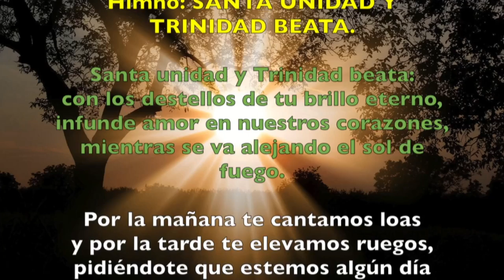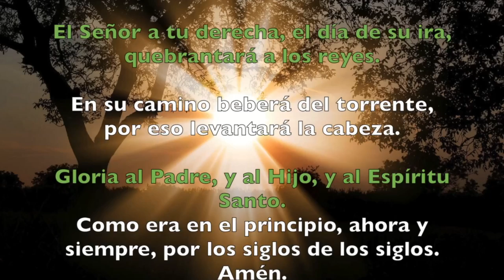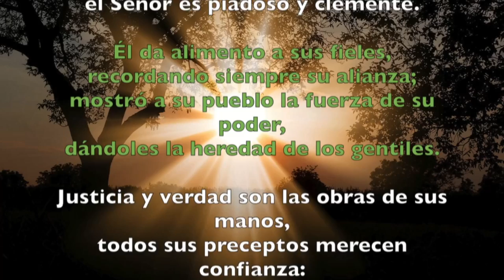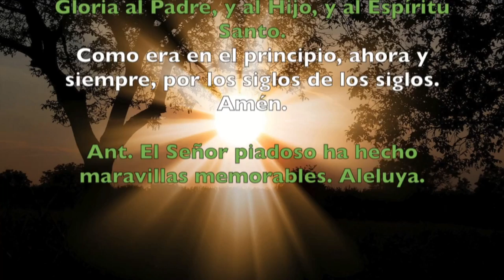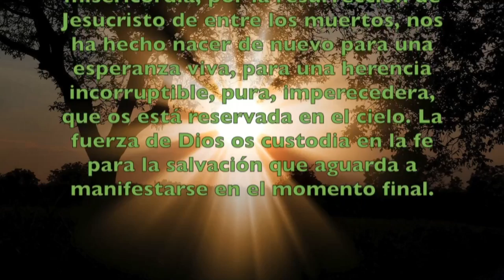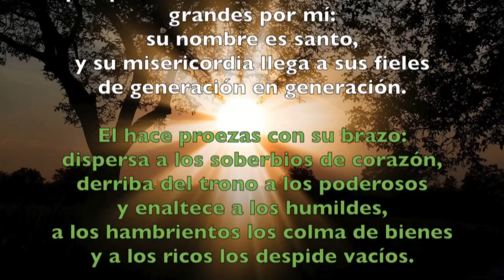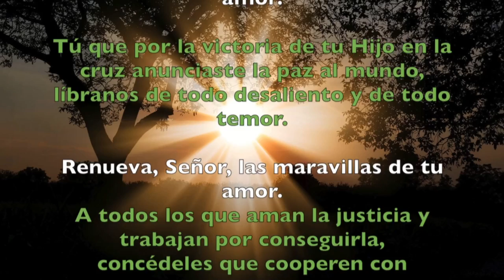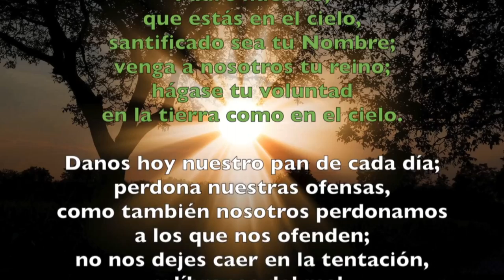Oración de la tarde (Vísperas), DOMINGO 24 DE FEBRERO 2019 | Padre Sam